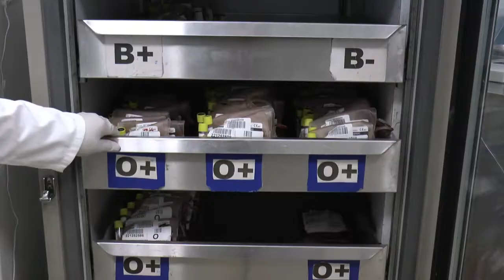Donación de sangre en el Hospital de Gineco Obstetricia